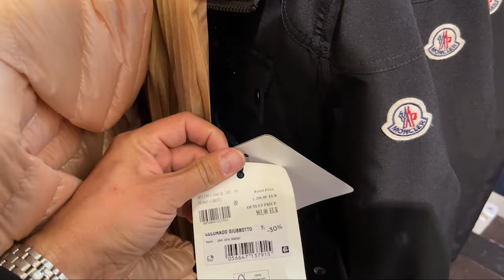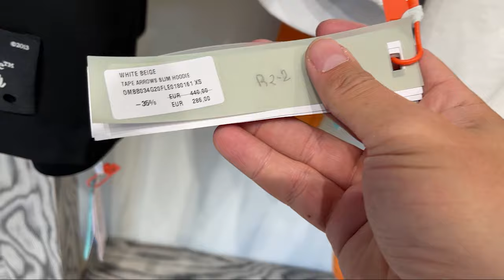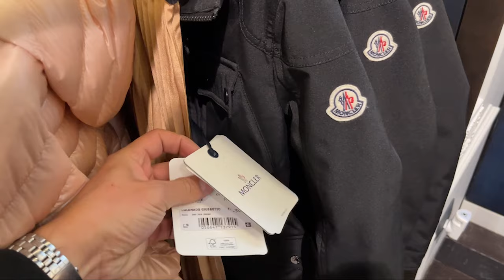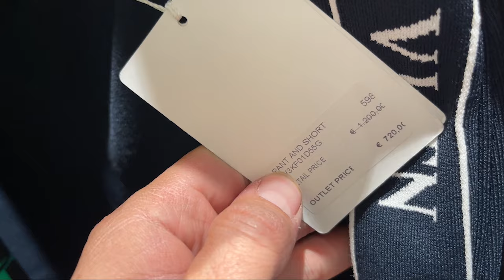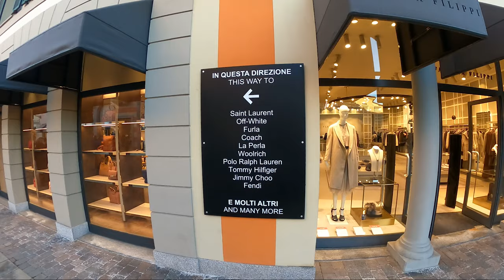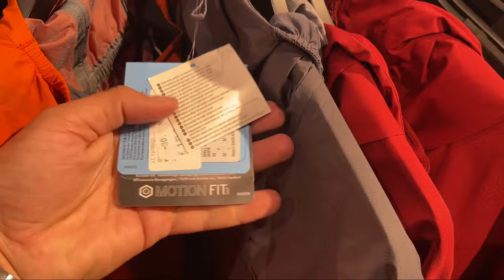Cel mai mare OUTLET de haine: Serravalle,Milano, Italia - REDUCERI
Am fost la cumparaturi la unul dintre cele mai mari outlet-uri din Europa: Serravalle. Aflat la aprox 100 km de Milano, se poate ajunge in aprox 1h 15 min cu masina, dar se poate merge si cu alte mijloace de transport (tren, bus, blabla, etc).

Deschis zilnic intre orele 10:00 si 20:00, o sa gasesti peste 230 de magazine in care sunt reduceri intre 30% si 70%. In video facem o tura completa a magazinelor din outlet si "furam" cateva imagini cu reducerile de la cateva branduri premium/super premium.

Vedeti video complet pentru a fa face o impresie despre acest loc si sa stiti daca merita sau nu sa faceti un drum pana acolo daca va aflati in zona.